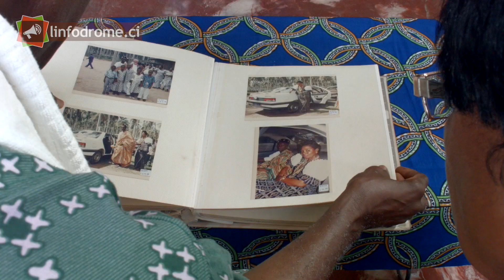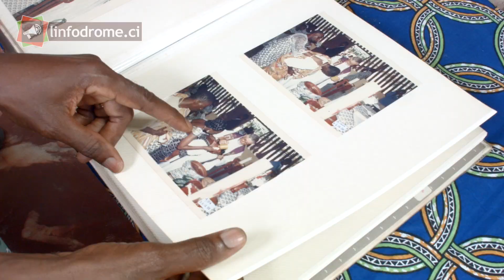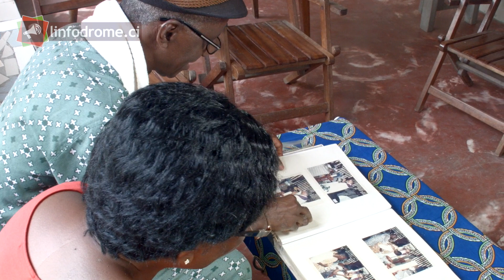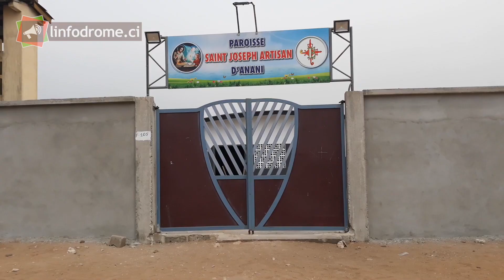Reportage / Saint valentin 2019 : Quand vieux et jeunes célèbrent l'amour.